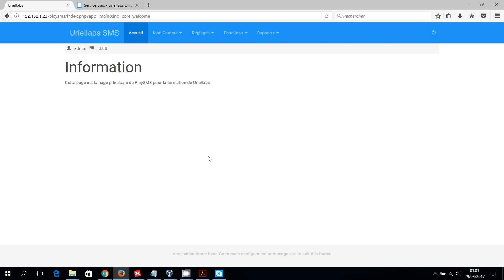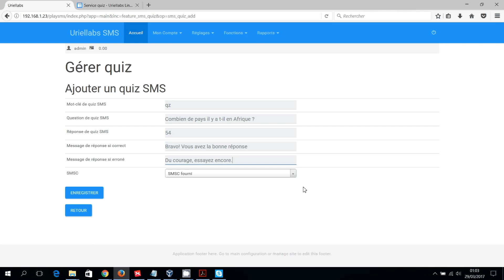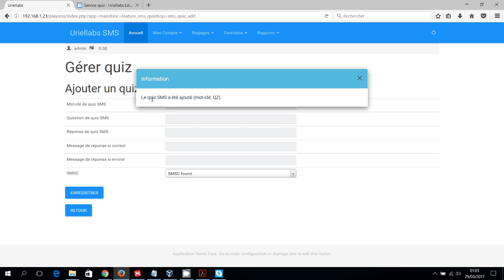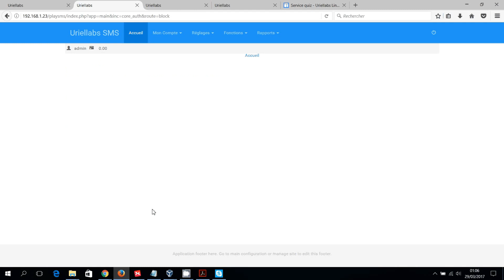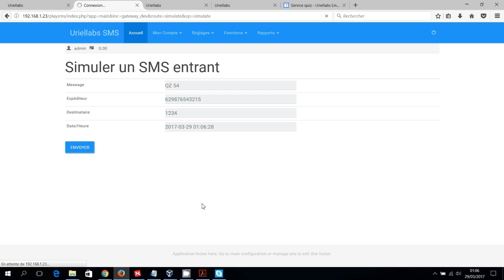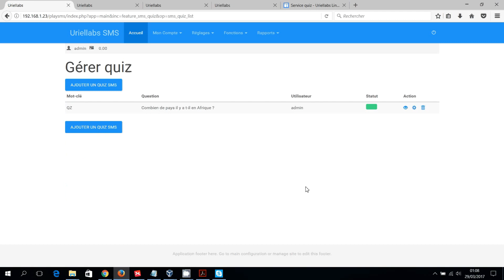playSMS service quiz